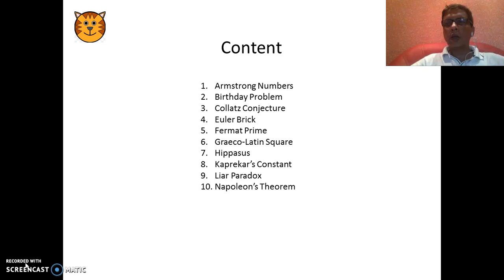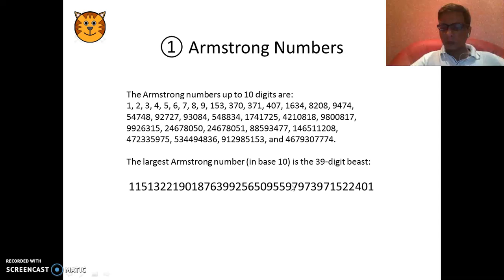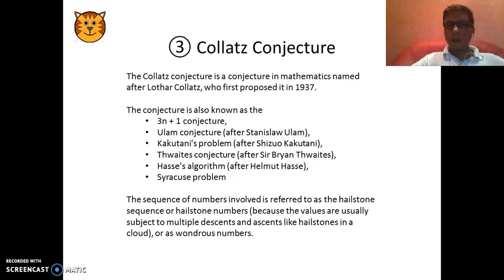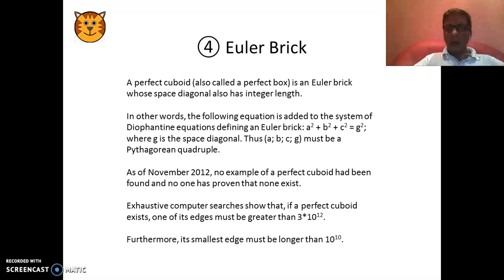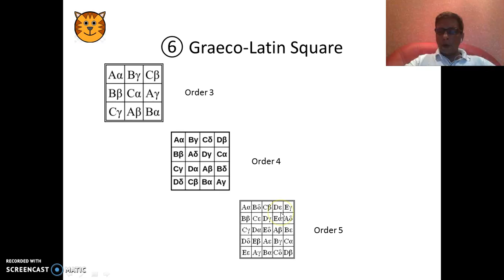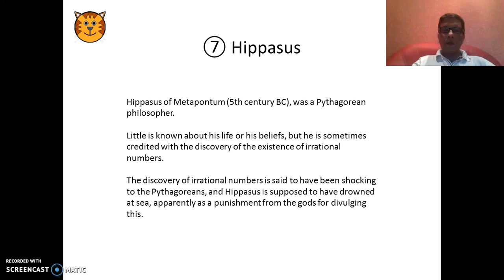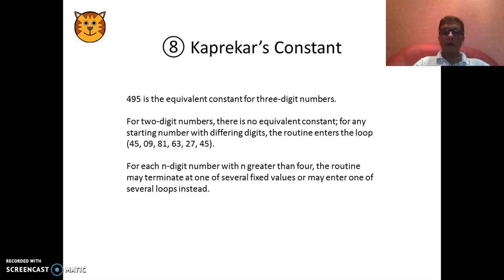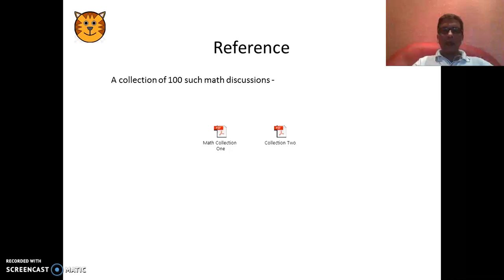Top 10 Math Discussions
Presentation of 10 Math Discussions from my Facebook Group Math's Believe it or Not